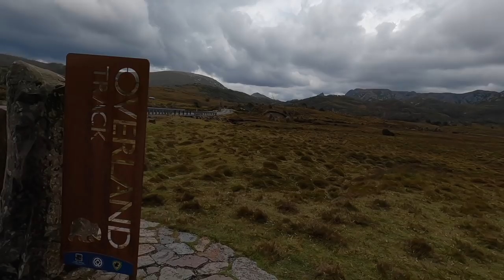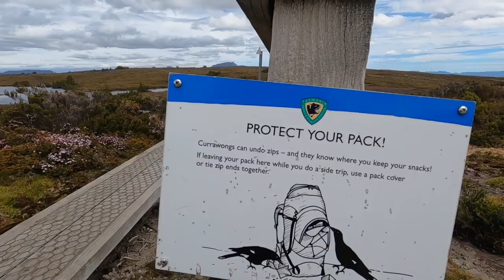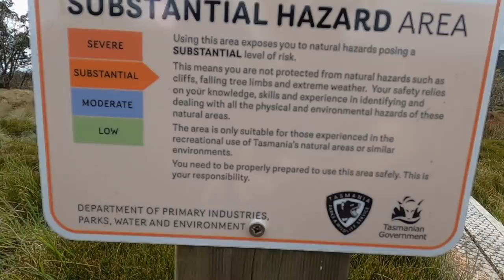The Overland Track Tasmania - Overland Jeep Gladiator around Australia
Katie and I set out to hike 100 kilometres through the UNESCO World Heritage wilderness of Tasmania over the course of nine days. We'll be completely self-supported as we carry everything we need on our backs for the journey on Australia's premier wilderness hike!

Books I've published about my expeditions around the world:
  375 pages of misadventures, stories, characters, politics and more from driving all the way around Africa!

  75 page full-color photography book from each of the 35 countries I visited in Africa

  265 pages of adventure, inspiration and antics from driving the length of the Pan-American highway